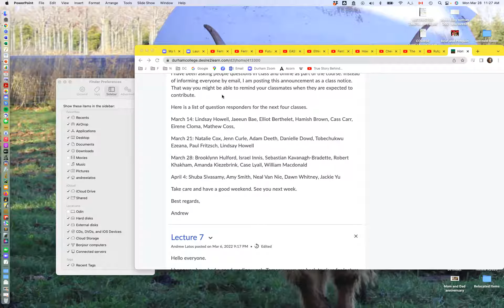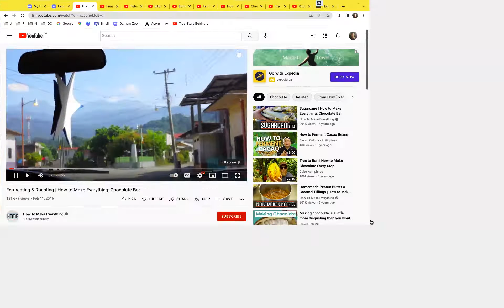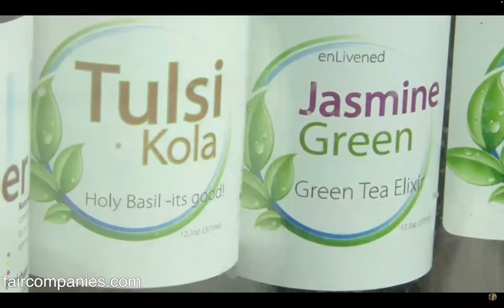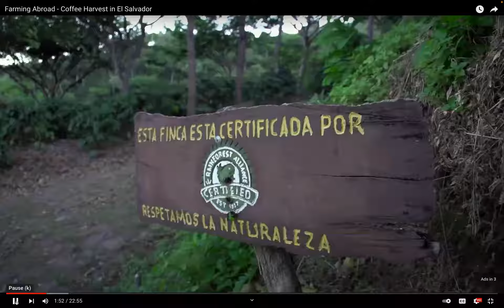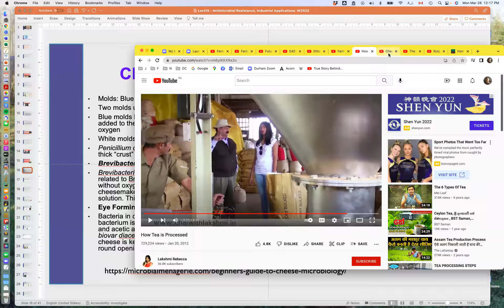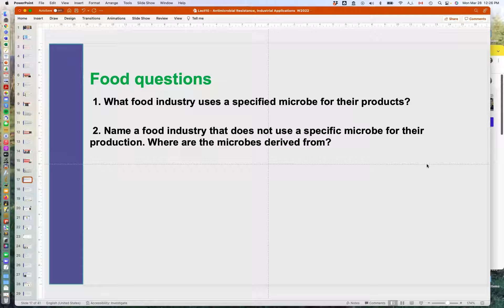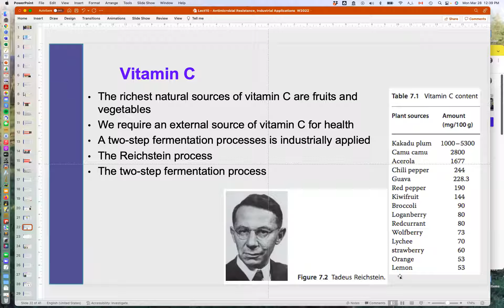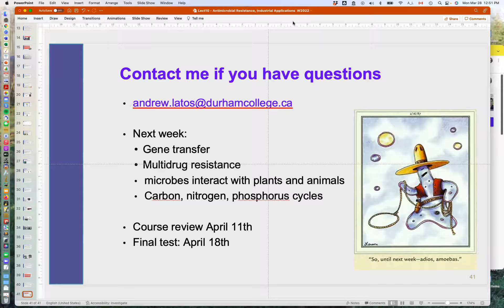Lecture 10 AGFM 2131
Lecture 10 - Applications in industry and biotechnology